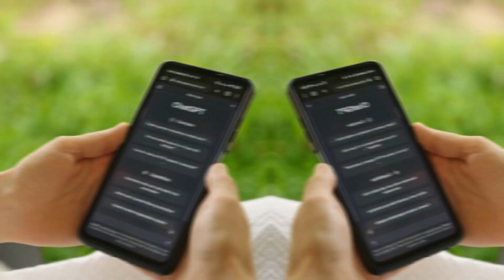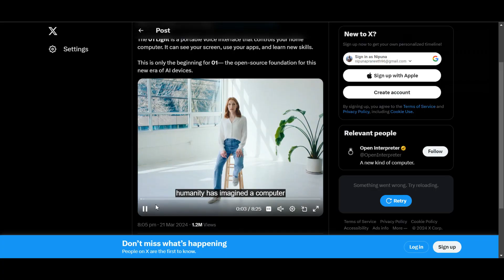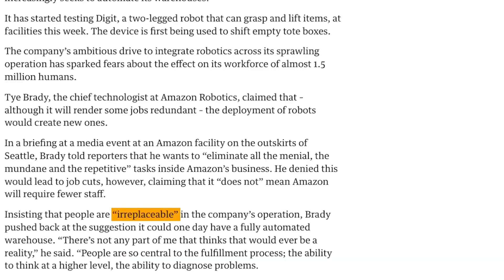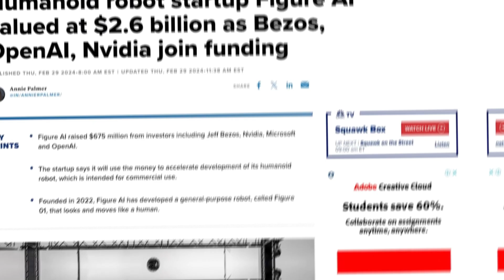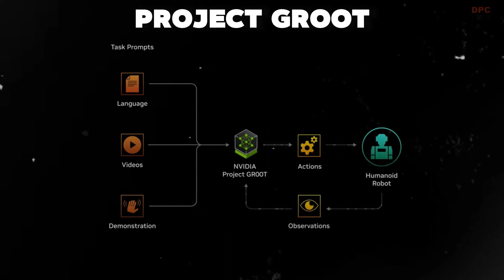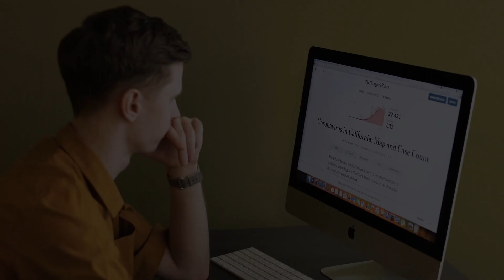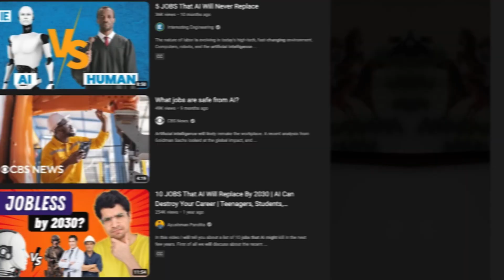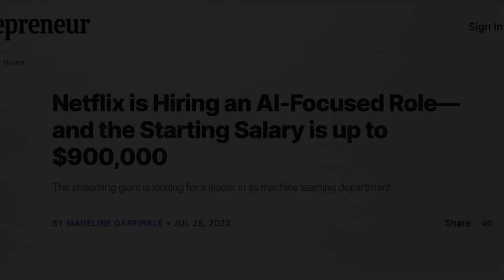The AI Job Takeover: Don't Chase "AI-Proof" Jobs - Upskill to Stay Relevant in AGE OF AI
In this video, we explore the anxiety around AI potentially taking over many jobs and the futile pursuit of finding "AI-proof" careers. As technology rapidly advances, the pool of jobs deemed safe from AI's impact continues to shrink.

As artificial intelligence rapidly permeates the workforce, fears of mass job displacement are rampant. Instead of fruitlessly searching for "AI-proof" roles, this video provides a practical roadmap to uplevel your skills and remain indispensable in the AI era.

We explore the latest AI breakthroughs like autonomous agents, AI robotics projects, and AI language models that can tackle complex tasks. This pattern makes it clear - AI's scope will only continue expanding into more job territories.

However, by adopting an upskilling mindset and proactively learning AI applications in your field, you can position yourself as a valuable AI co-worker rather than competition. The video covers strategies like:

Building transferable fundamental skills for an AI-powered world
Continuously learning and staying ahead of AI capability curves
Applying AI to augment your current role and increase productivity
Making yourself an indispensable human-AI collaborator
We also introduce Course Careers' innovative technology education platform that can help you efficiently gain in-demand AI-age skills.

Don't flee the AI disruption - upskill to harness its potential! This video empowers you with the mindset shift and concrete steps to redefine your career alongside AI.

Stay relevant, upskill with AI, and equip yourself for the future of work!

🔗  If you're intrigued by the future of AI and its impact on our world, don't forget to like, subscribe our "Uncovered AI" channel, and hit the notification bell for more enlightening videos. 🚀📚